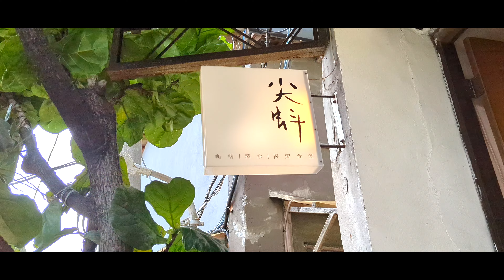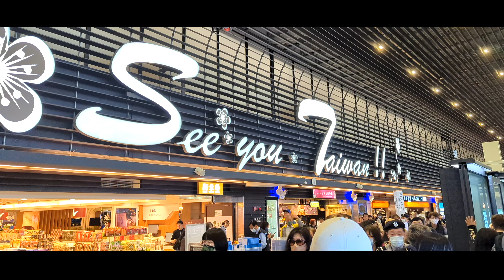2024年、台湾、台北市を散策。曲を作ってみた。【Walking around Taipei City, Taiwan | My Original Song】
2024年3月、台湾、台北市へ旅行しました。
台湾をイメージして曲を作りました。

作曲・動画制作：フジタ マサヒロ 0609
Compose & Video Editing : Masahiro Fujita 0609

フジタ マサヒロ 0609  職業：医療従事者、投資家、ミュージシャン。
Masahiro Fujita 0609 Occupation : Health Professional, Investor, Music Composer and Player.